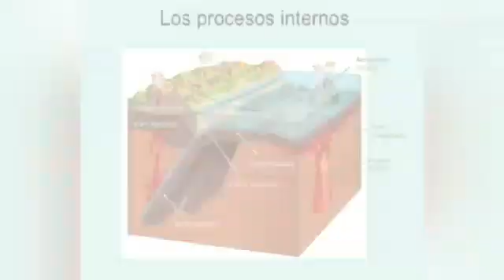Relieves de argentina 2